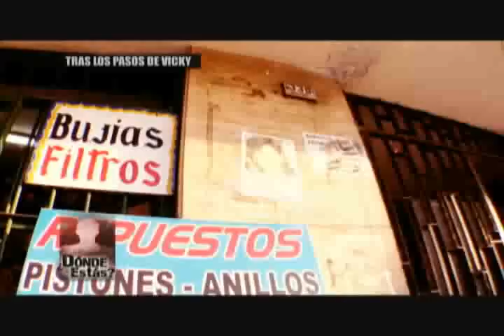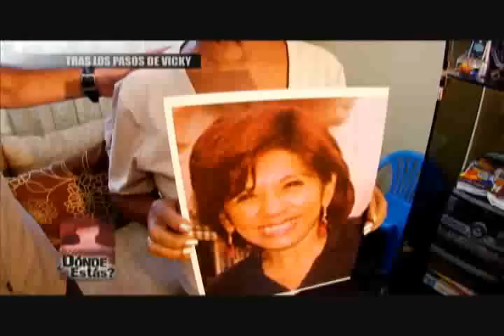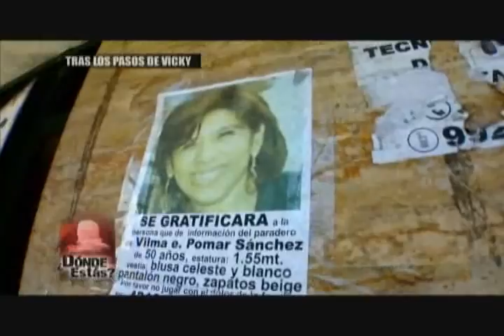¿Dónde Estás? - Cap. 12 - Parte 1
Capítulo 12, "¿Dónde Estás?". Caso: Buscando a Vicky